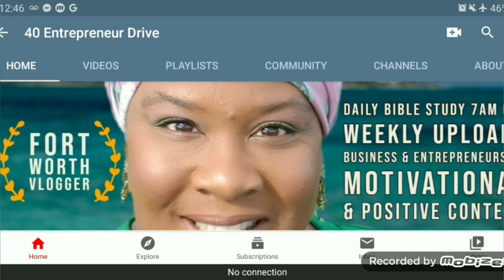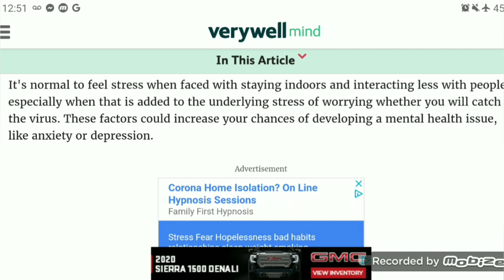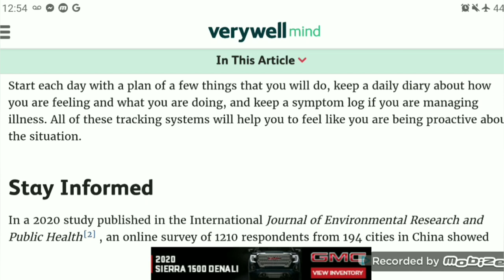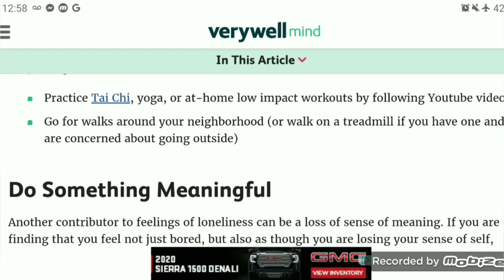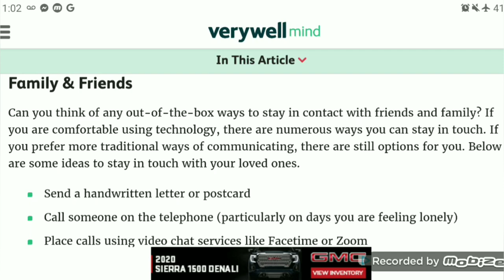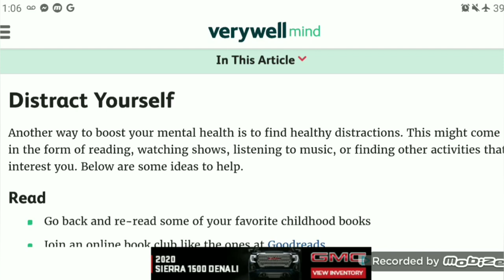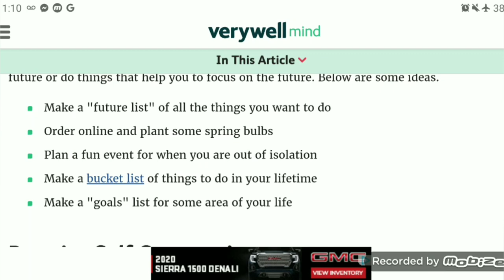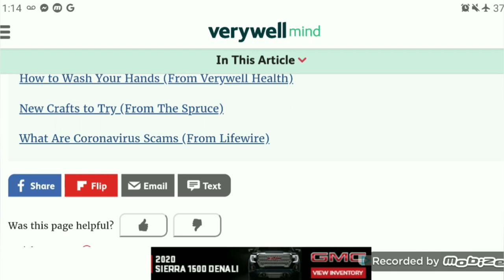Coping With Isolation part 2 | Fighting Loneliness | Website Resource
This is part 2 of the video titled "Coping with the isolation | Fighting Loneliness| Once in a lifetime experience" Follow the link here to watch

This is the website resource that I was using, this website has a LOT of really good articles on managing loneliness in general and coping with other mental conditions: VERY WELL MIND

These are the content creators that I mentioned as points of reference in the video: